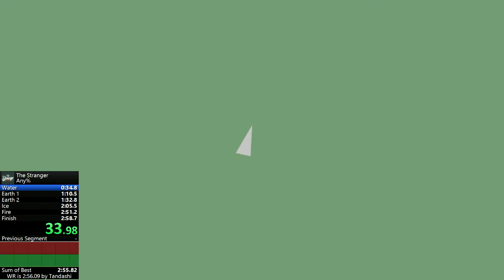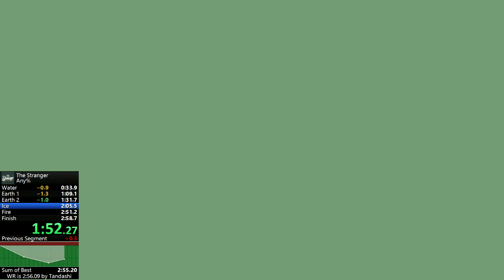The Stranger Any% | 2:55.69 IGT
Still improvable (cause earth 2 dialogue)